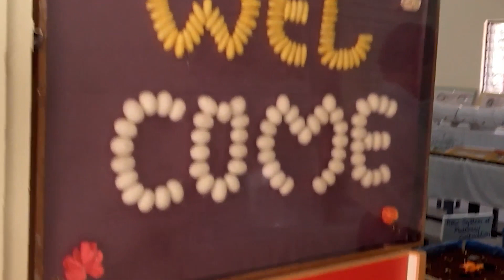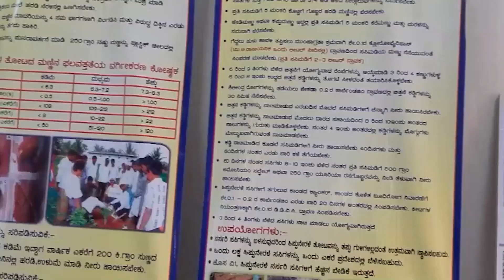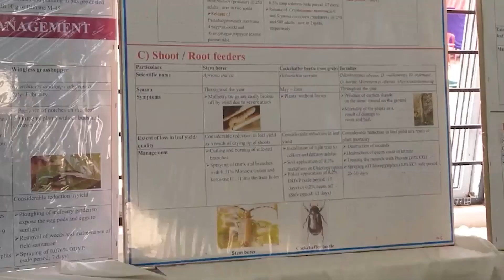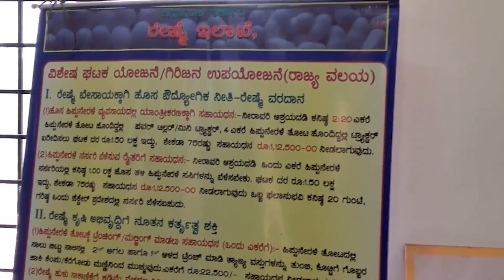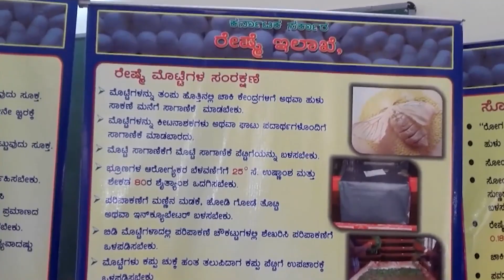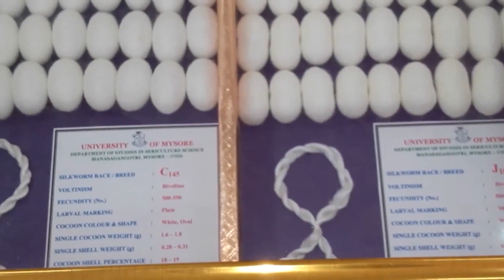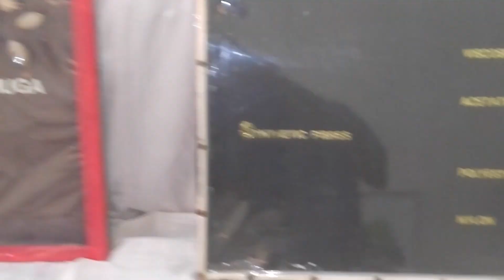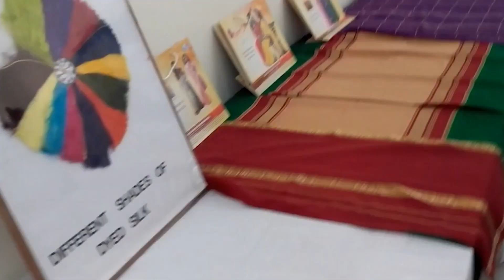SERICULTURAL SCIENCE EXHIBITION AT "YUREKHA" SCIENCE FEST OF YUVARAJA'S COLLEGE MARCH 2016-17